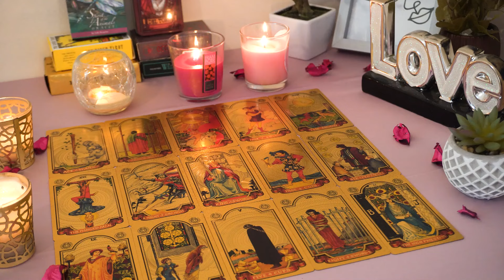CAPRICORN💘 They Are Getting Ready to Have a BIG Talk. Regrets. Capricorn Tarot Love Reading